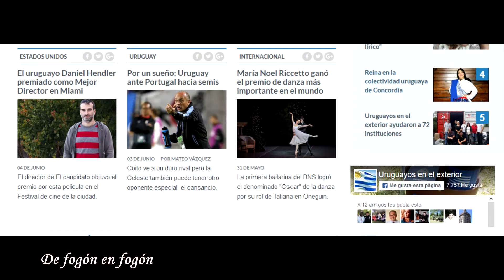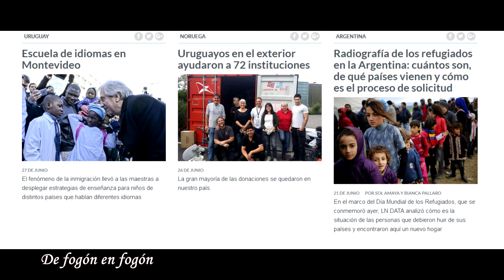URUGUAYOS en ARGENTINA Carlos Maciel con el Presidente de la Cámara de Diputados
Un importante referente de la diáspora uruguaya.
Hombre de la comunicación, Carlos Maciel, creador de la pagina URUGUAY INTEGRADO.
El Consulado y la Embajada del Uruguay recibieron el 7/7 a distintas personalidades de la colectividad uruguaya resdiente en la Argentina para escuchar , preguntar y sugerir inquietudes al Presdiente de la Camara de Diputados del Uruguay.,Juan Carlos Mahia. "De fogon en fogon" obtuvo el testimonio de algunos de estos compatriotas previo a la apertura del acto en la sede de la resdiencia del Embajador.